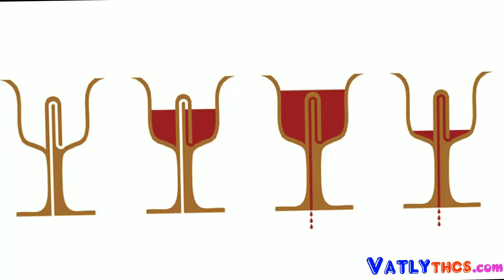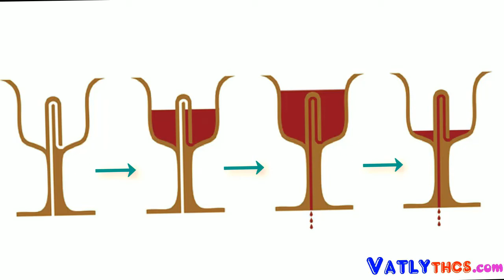Bí mật chén khổng tử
Đây là video giải mã nguyên lí hoạt động bí mật của "CHÉN KHỔNG TỬ" một cách chi tiết và dễ hiểu nhất. Chúng ta chắc hẳn từng nghe Khổng Tử khuyên mọi chuyện chỉ cần 8 phần thôi, nếu tham quá sẽ không còn gì. Đây là điều gần như giống với hoạt động của chén khổng tử mà mọi người hay cho là bí mật về chén khổng tử.

Đây là kênh giải bài tập vật lý nâng cao, tổng hợp bài tập vật lý 9, giải đề hsg vật lý, tổng hợp đề thi hsg vật lý 9, giải đề thi hsg vật lý 9, mô phỏng lại các hiện tượng lạ, thí nghiệm lạ thú vị, hiện tượng tự nhiên lạ ...

Bí ẩn về nguyên lí hoạt động của chén khổng tử nhe!
Chúc các bạn xem video thật bổ ích!